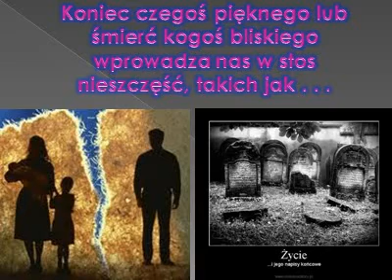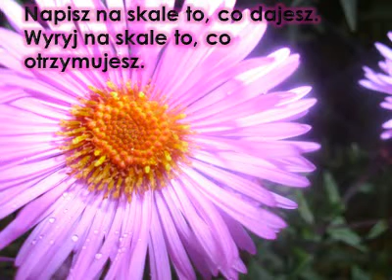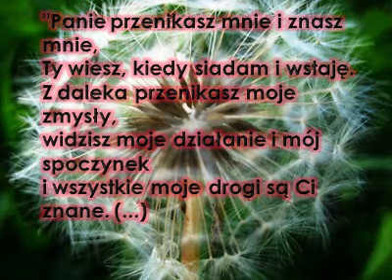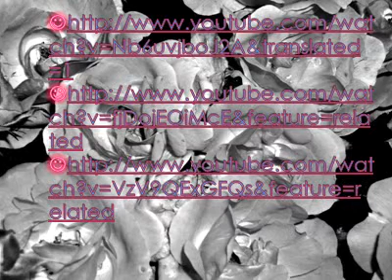Miłość & Bóg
w tym pokręconym świecie szukaj u Niego pomocy...